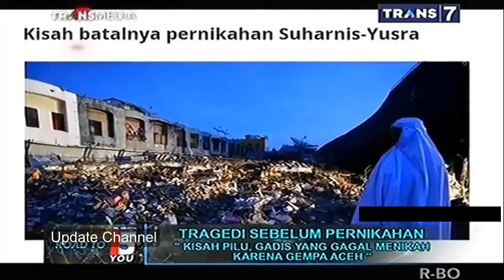SERAM !!! Inilah Tragedi yg Terjadi Sebelum Pernikahan